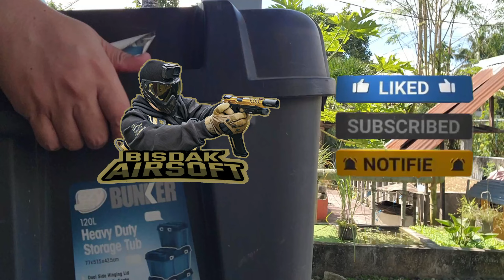Feels Good To be Back | Hi capa gameplay